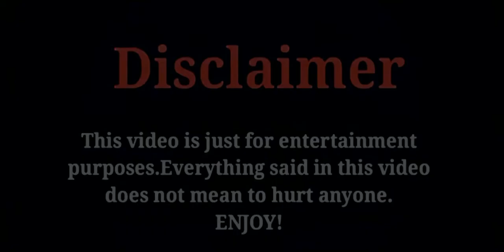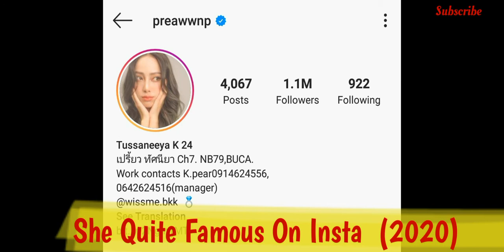Preaw Tussaneeya Karnsomnut { Peek Hong Actress } Lifestyle, Age, Family, Net Worth, Biography 2020